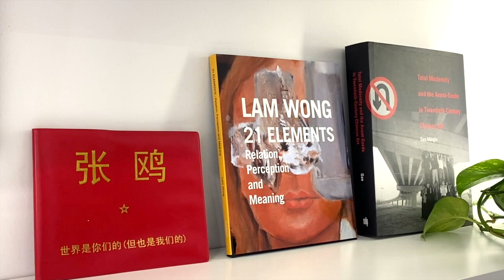【藝起聊#33】名校光環背後(1) 名校效應重要嗎? Does the prestigious matter? | 老彥+小龍 | 加拿大溫哥華 | 2020-12-04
“Does the prestigious matter?”   (Non Chinese Viewer please turn on Subtitle caption - Automated translation and You will get your own language sub)